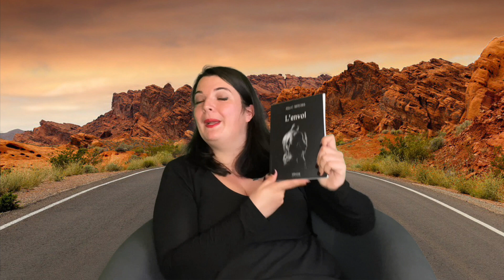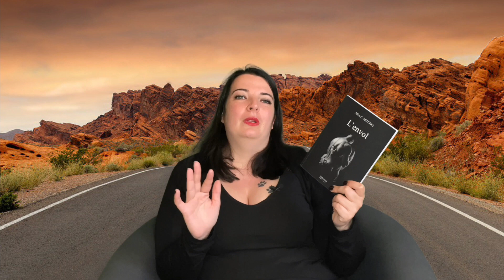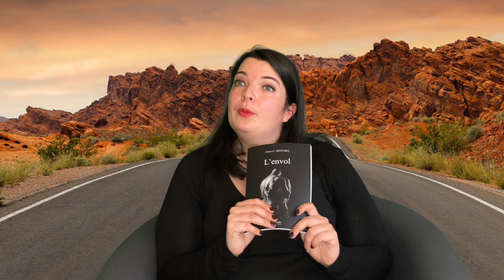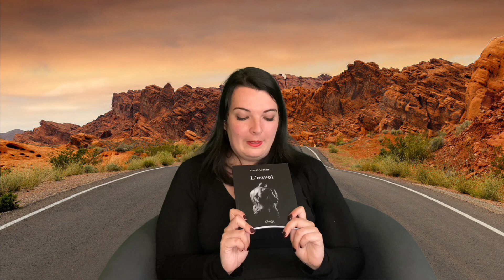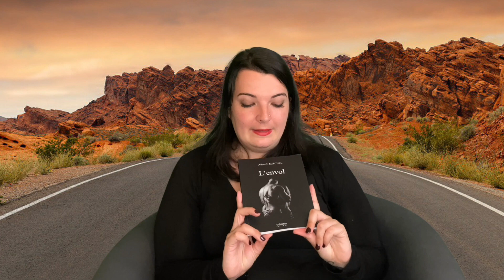Un roman des plus prenant, que je recommande: l’envol de Alice C. Mitchel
Coucou les petits chats!

Je vous présente aujourd’hui une romance érotique pleine de rebondissements.
Merci encore à la maison d’édition Vérone et à l’auteure pour ses messages.

À très vite les petits chats 🐈‍⬛

Voici les liens de ma page Facebook et Instagram.

A très vite les petits chats!